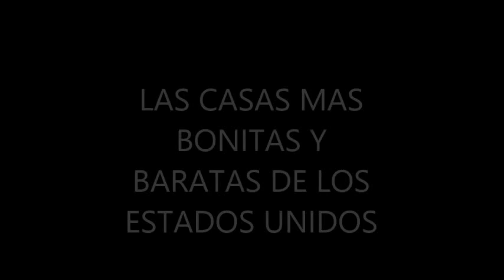VENTA Y COMPRA DE CASAS,APTOS Y LOTES BUENOS ,BONITOS Y BARATOS